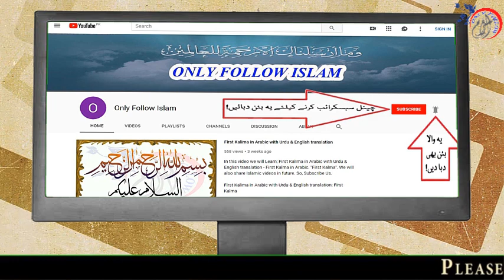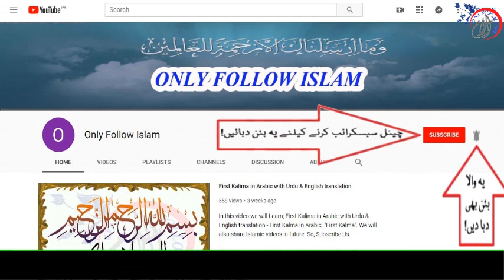Jama Tirmizi Sharief Hadees no || 2617 || جامع ترمذی شریف حدیث نمبر